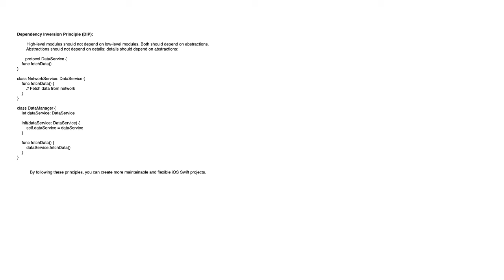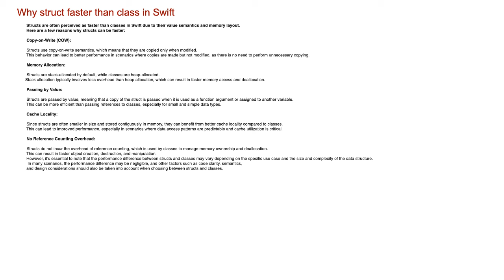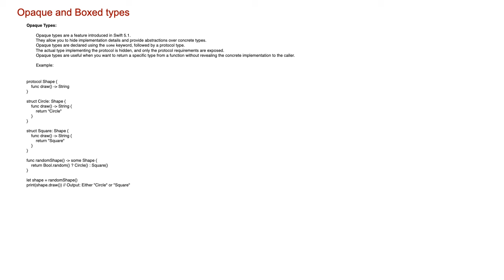ios interview questions answer part 4